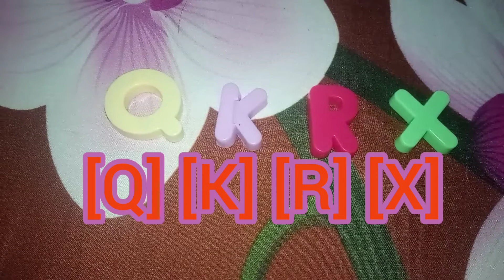Alphabet Viewer Voting 22 : Final 8 and TPOT 2 is tomorrow! (Voting ended)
Shoutout for these people for making me happy and wants to make friends! (also have the same names!)